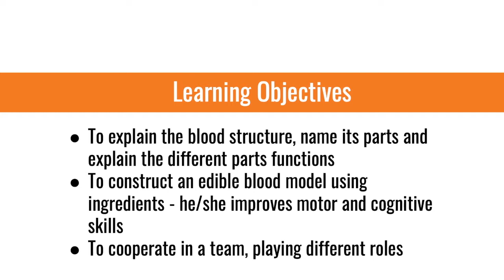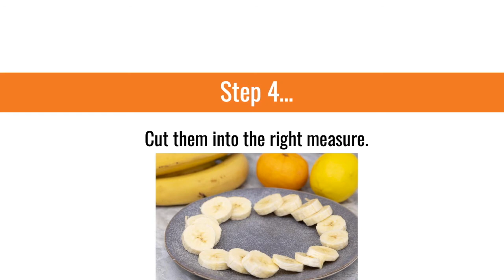What’s inside your blood?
You can learn how is the blood structure, name its parts and explain different parts function cooking the best breakfast! You’ll need some yogurths, cereals and fruits.